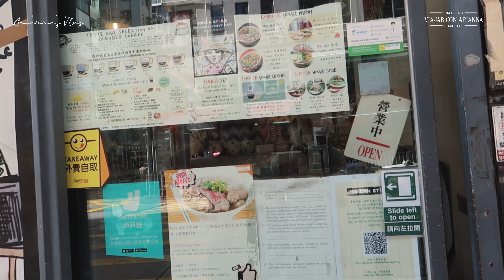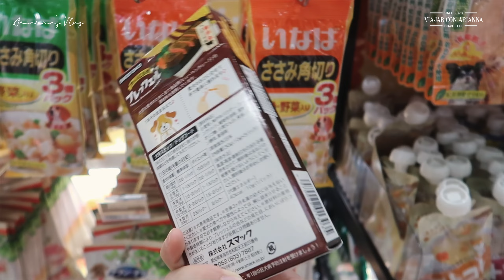🐈 Vlog | 被動物包圍的一天 • Donki狗零食 • 照顧的貓貓終於抱着我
・ 🇭🇰 𝐇𝐨𝐧𝐠 𝐊𝐨𝐧𝐠 𝐃𝐢𝐚𝐫𝐢𝐞𝐬 🎏・
被寵物包圍的一天
先給貓咪抱緊我的腳😻
然後又去看家人的狗狗,出發前先去Donki買零食!
previous video :
[香港美食] 在銅鑼灣的三餐 • Brunch Club班尼迪蛋,Pizza Maru蜜糖炸雞&芝加哥薄餅,抹茶雪糕
I N S T A G R A M : @viajarconarianna